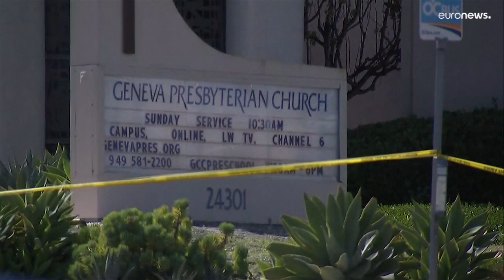США: стрельба в церкви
По меньшей мере один человек погиб при стрельбе в церкви на юге Калифорнии, пятеро получили ранения.